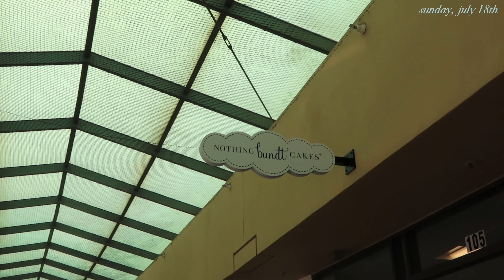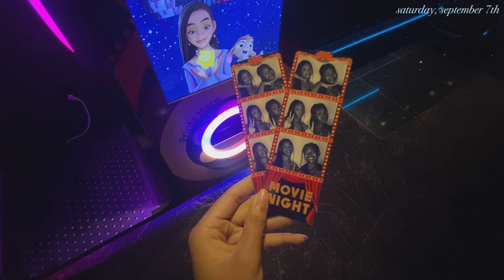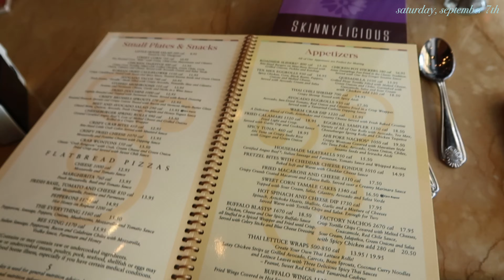a chill summer vlog🧚🏽‍♀️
here are some random moments from this summer.. in this chill summer vlog I went to the beach, the movies, and celebrated my sister's birthday!

timestamps:
0:00 - intro
0:08 - beach day
0:52 - GRWM for the movies
1:20 - movie day & more
1:57 - summer walks
2:39 - celebrating my sister’s bday
3:56 - window shopping + lunch
5:02 - heading home
5:12 - thanks for watching!

FAQ:
age: 20 (October 18th)
location: california
camera: Canon G7X Mark ii & iPhone 11
editing software: vllo

outro  ⤵︎
Spring Gang - Are You Down For Love